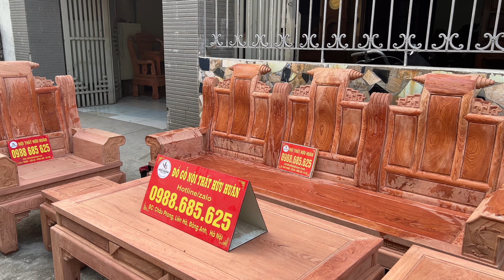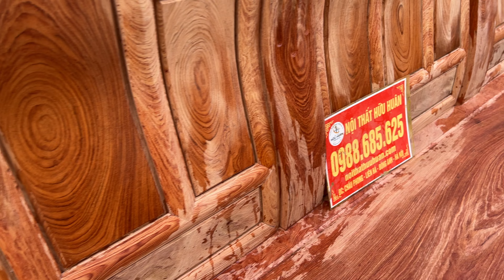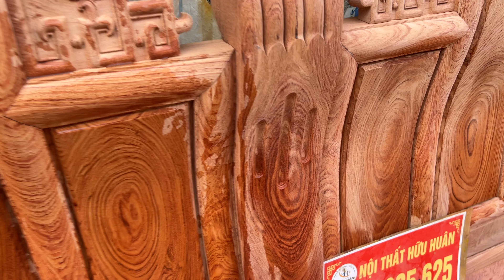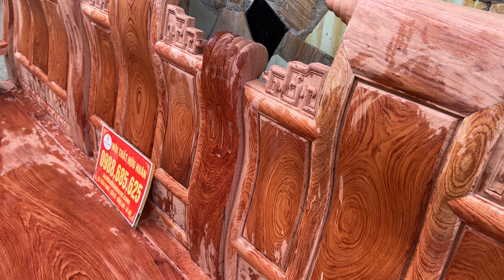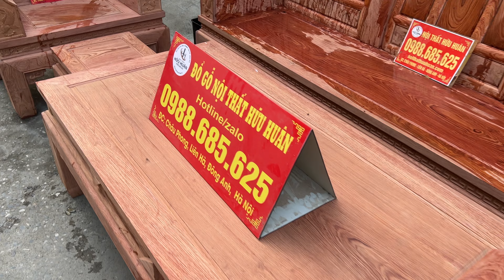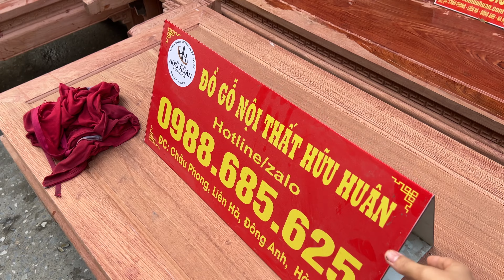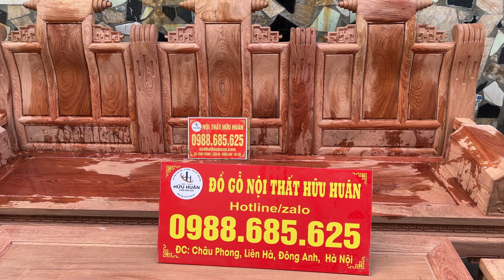Âu á cuốn thư vách trơn gỗ hương đá sỉ đều tăm tắp, vân veo uốn lượn đẹp mê li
-Gỗ hương đá 100%, gỗ đều màu vân đẹp cuồn cuộn
-Chương cuốn thư liền, cột vuốt móng liền
-Hàng tuyển chọn, vách lưng ngả tạo nên dáng ghế vững trãi khoẻ khoắn
-Khuôn tranh 4cm, ván 2cm, Yếm 4cm
Kích thước như sau
Đoản 2m50 sâu 72 cao 1m20
2 ghế cao 1m20 sâu 72 rộng 99
Bàn 75x1m47
Đôn kẹp 40x75
Đôn con 40x40
⛳️Cửa hàng trưng bày:  ngõ 482, đường Cổ Loa, Uy Nỗ, Đông Anh, HN